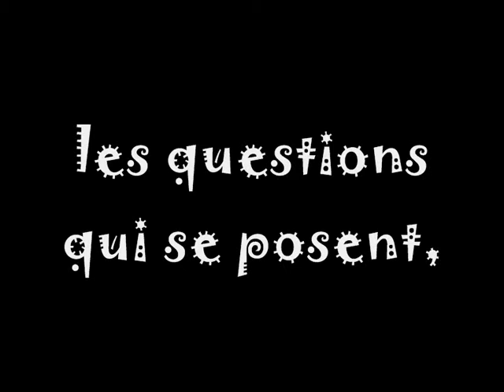les questions qui se posent, question n°1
manuelle yerly présente "les questions qui se posent, question n°1"